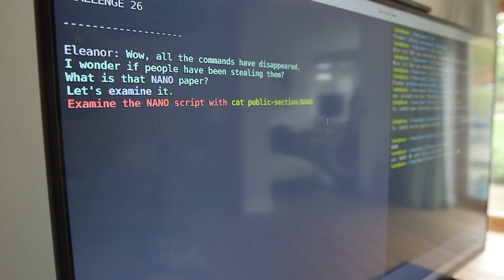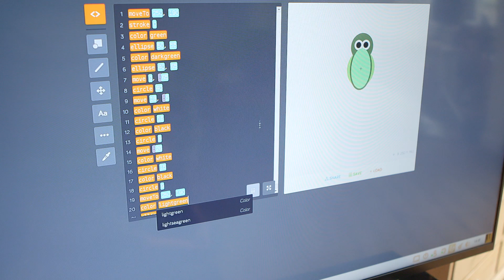KANO STORIES - Luke & Matt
Kano is a computer and coding kit for ages 6-12. Kids build and code their first computer themselves, as simple and fun as LEGO.
Hear how Matt who works in advertising discovered Kano with his son Luke (10).